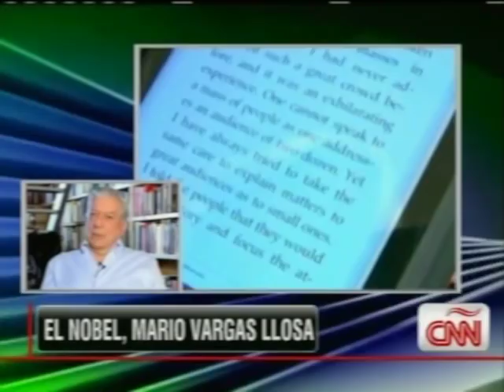El Fin de la Cultura Mario Vargas Llosa